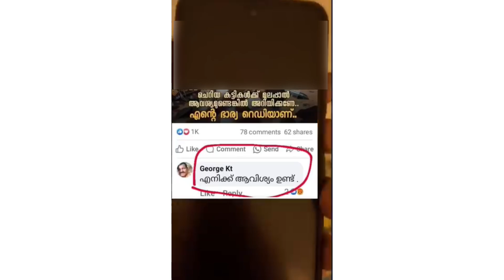വയനാട്ടിൽ മുലപ്പാൽ നൽകാൻ തയ്യാറാണെന്ന് പറഞ്ഞ പോസ്റ്റിന് അടിയിൽ മോശം കമൻറ് ഇട്ടവനെ ഫോണിൽ വിളിച്ചപ്പോൾ